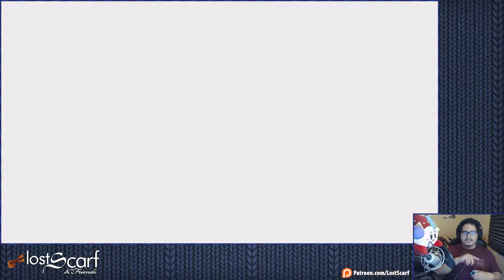Hardcore Sonic Mania - TripleTails run part 2: Pride Commeth Before the Fall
Sonic Mania Plus is a New Classic Sonic game developed by PagodaWest Games & Headcannon and published by Sega.